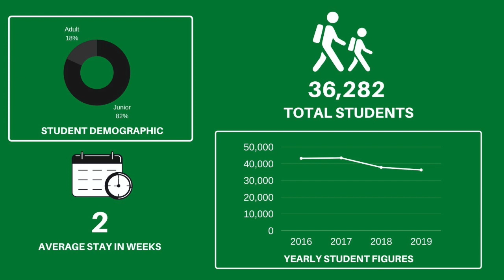MEI Market analysis & student numbers coming to Ireland - Italy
Snapshot of MEI statistics